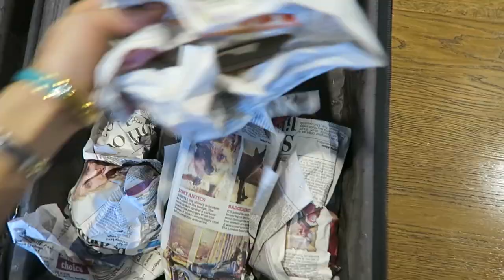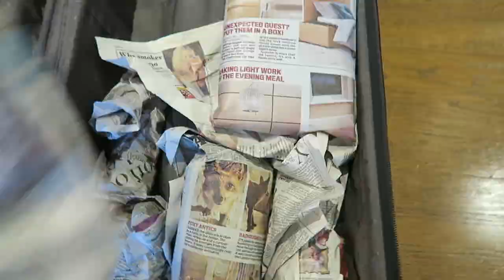PACKING DAY! | Amelia Liana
Time to move house and into my new apartment! I'm packing up my flat today saying goodbye to all the memories and answering some questions that you asked in the last vlog! This is certainly not a how to pack video haha - super frantic trying to do 101 things at once but that is life sometimes haha! Hope you enjoy :)

3. Over The Knee Boots
LINKS »
Twitter (great for youtube polls about videos & more!) INSTAGRAM (aka my fave platform)